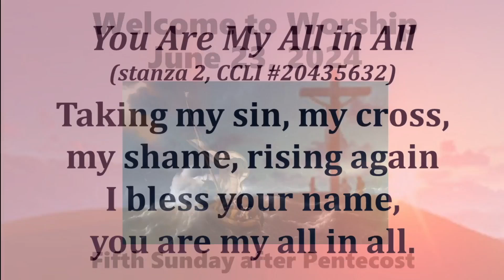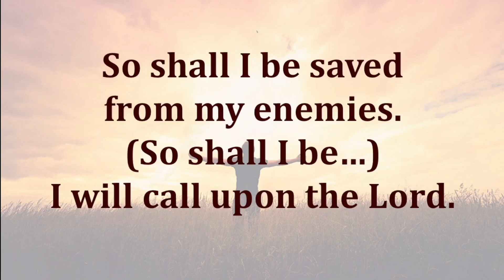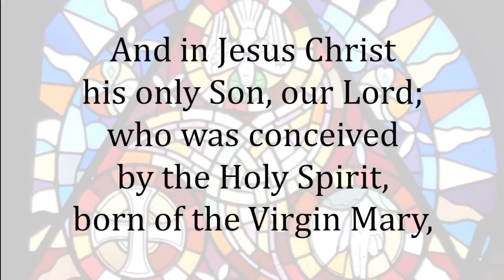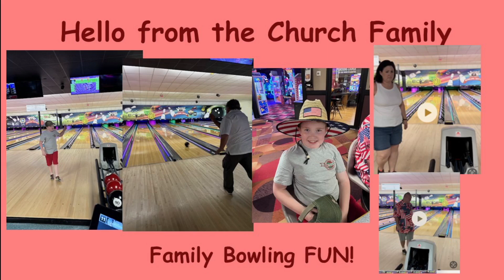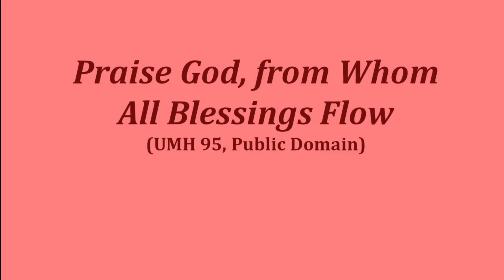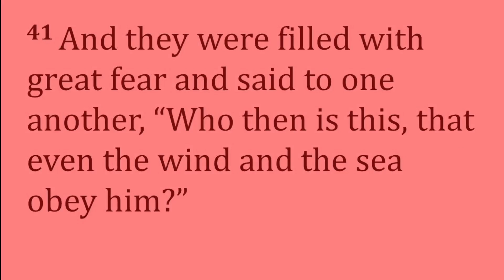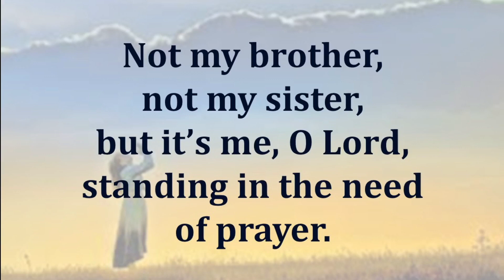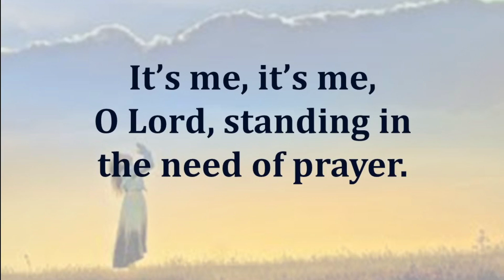Greenwood United Methodist Church - June 23, 2024 Worship Service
June 9, 2024 Worship Service - Fifth Sunday after Pentecost